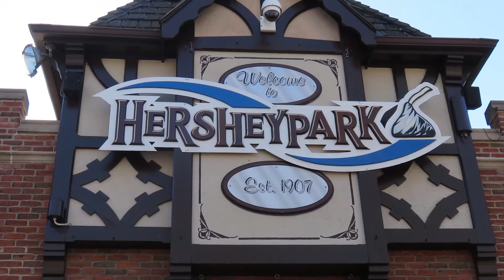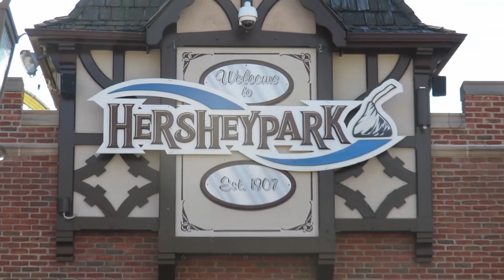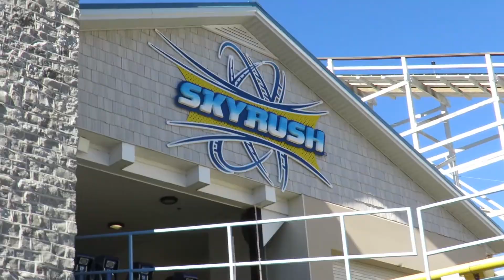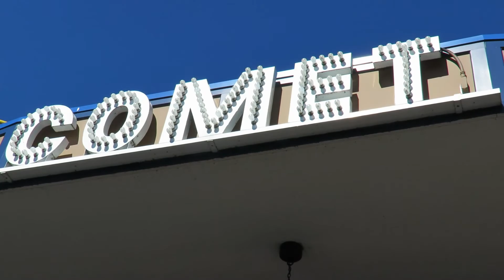Hersheypark: Part 1:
The 1st part of our day at Hersheypark begins !  Sweet Rides and Sweet Times with the Family, Adventure is Out There !